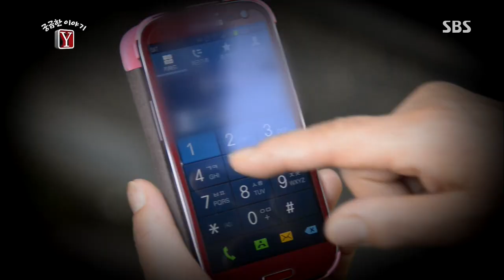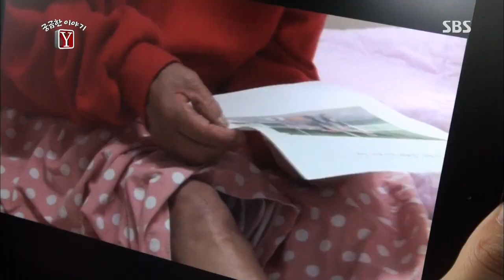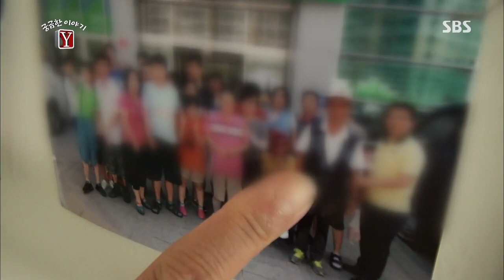SBS 궁금한 이야기Y 131011 다시보기 #1(7)